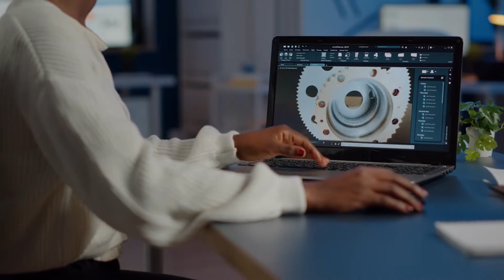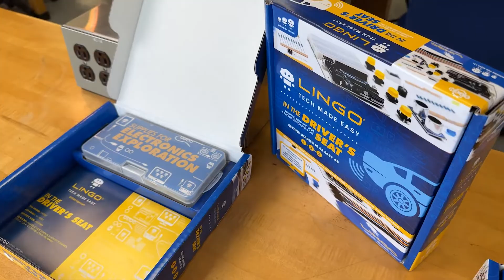Intro to LINGO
LINGO is a self-paced STEM coding kit complete with fun and engaging online video tutorials and easy-to-follow instructions. With LINGO, students aged 13+ have an opportunity to learn from guided instructional videos as they build and code their own projects. Aligned to National learning standards, LINGO is an educational tool used by hundreds of schools and organizations to teach the fundamentals of hardware and software.